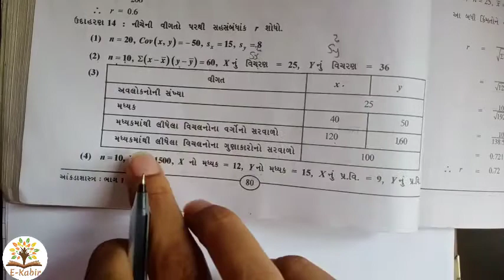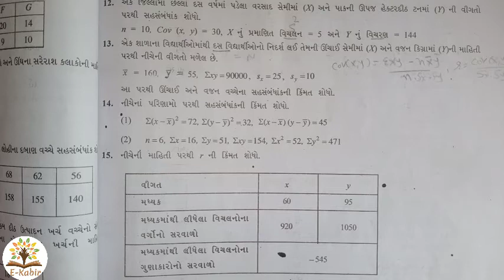Lec:10#std:12&B.com sem:5#Sub:stat#Short Sum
For Std:12,Gujarat University, Saurastra and MKBU Bhavnagar University B.com Students  on
My YouTube channel E-Kabir Jaydev Muliya